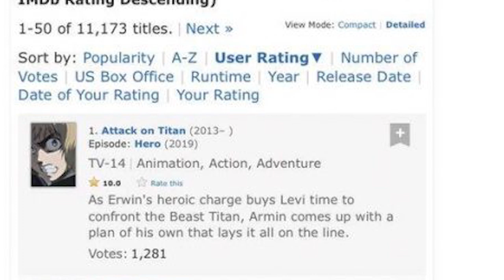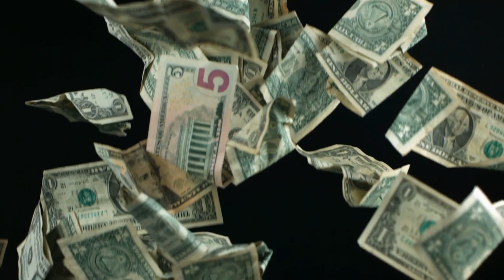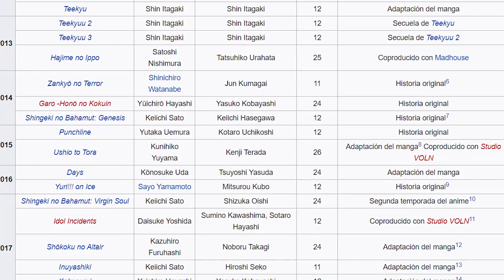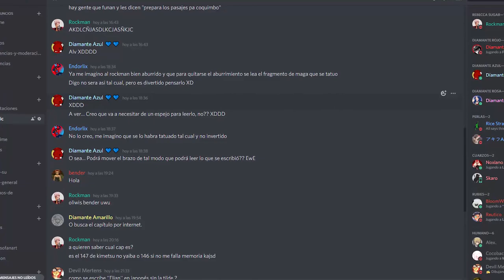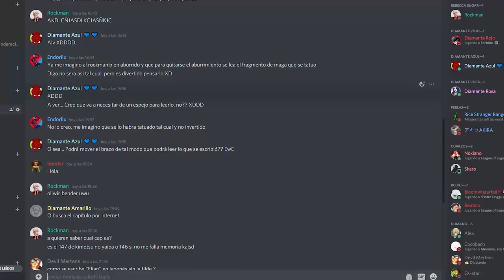El cambio de estudio SI es algo BUENO - Shingeki No Kyojin 4